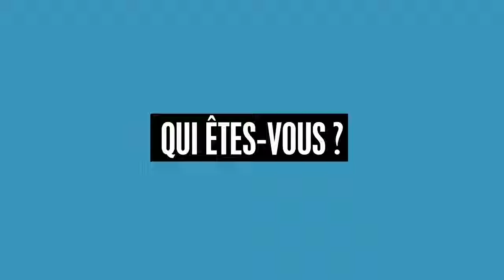L’INTERVIEW MASTERTECH D'ALEJANDRO JODOROWSKY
« L’art, c’est l’amour à l’oeuvre » –
L’immense Alejandro Jodorowsky nous livre les secrets de la création.
À méditer !
INTERVIEW : Laurence Remila
VIDÉO : Greg Kozo